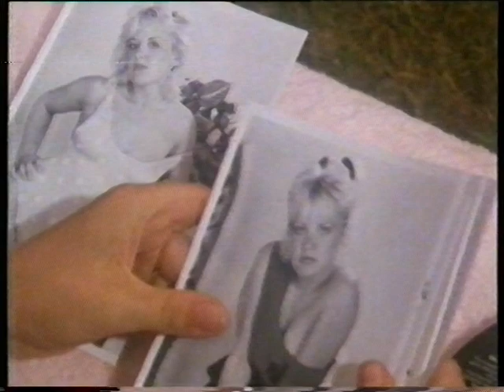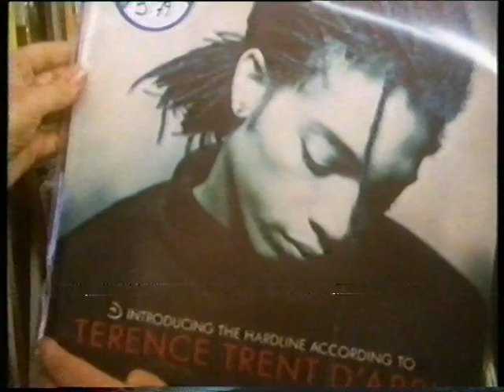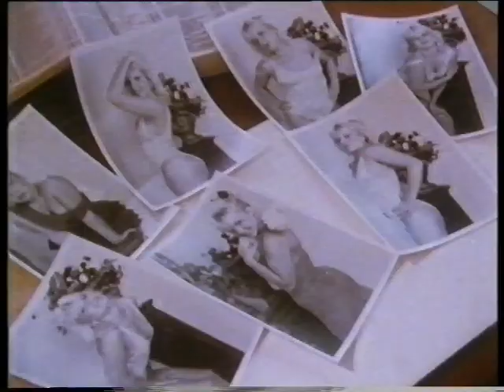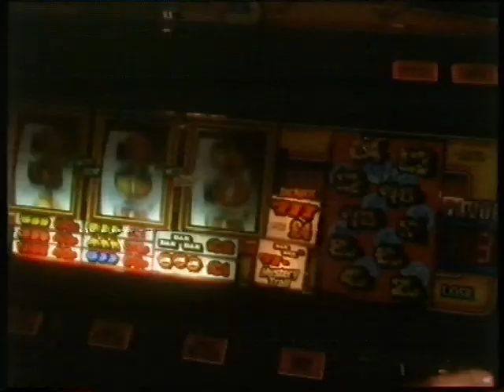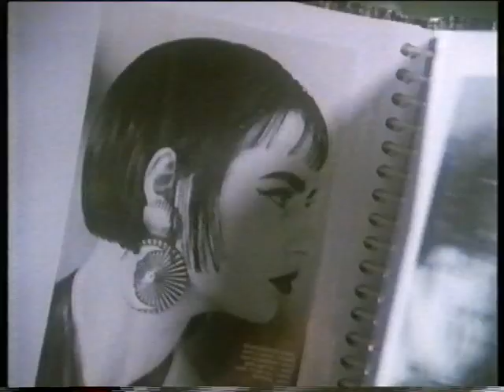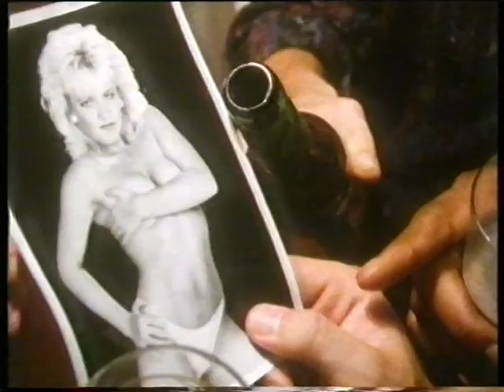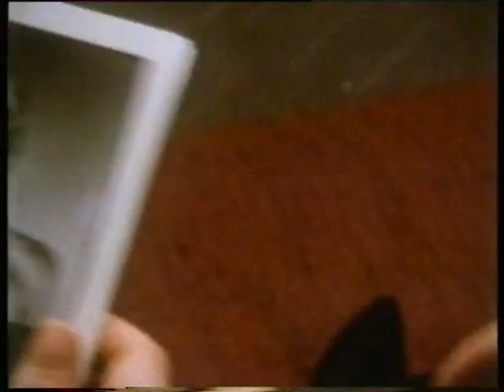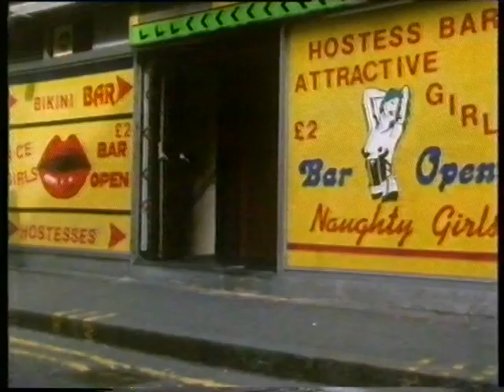BBC2 - Scene - This Year's Model - 1987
An early appearance by Kathy Burke -Complete episode - This Year's Model by Tony Marchant:

'Look, I'm not being horrible or nothing, Sadie, but all you've got is a body. You've got to make the most of it. It's not enough just to like the idea of being a model. You've got to be businesslike about it.'
How does 16-year-old Sadie react to her friend Mary's advice? Where - in the glamour model world - will she end up?
"A little gem of a play, with an impressive performance by Jenny Jay" (Daily Mail)

Sadie: Jenny Jay
Mary: Kathy Burke
Mother: Ann Beach
Father: Stacy Davies
Derek, the agent: Derek Smith
Photographer: Chris Tummings
Lee: Jason Rush
Mark: Sam Smart
Advertising executive: Jon Cartwright